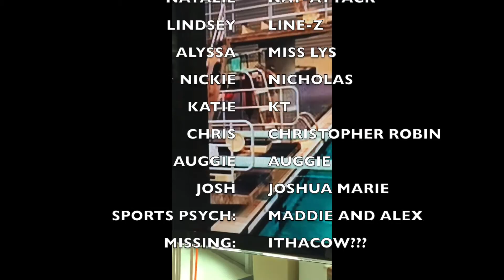IC Diving States Video 2017